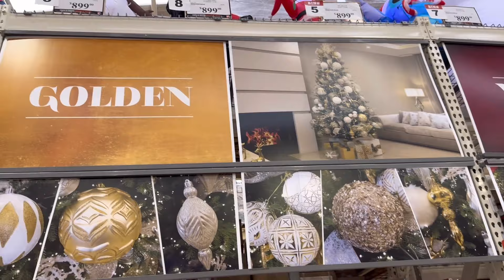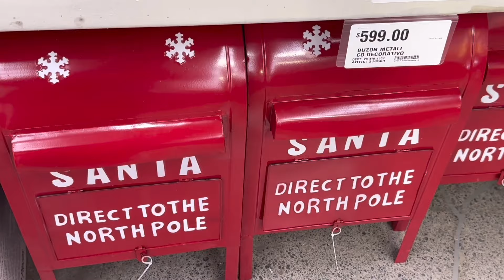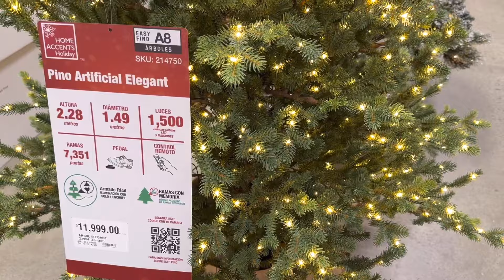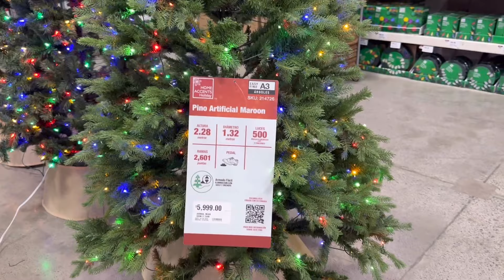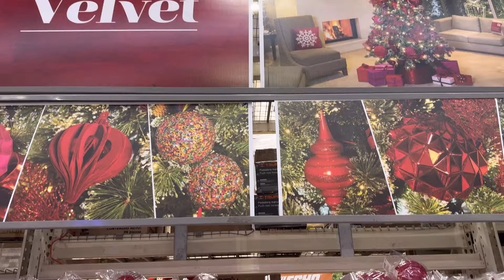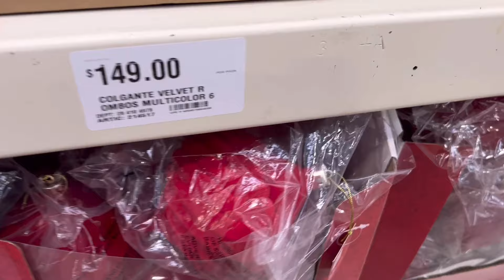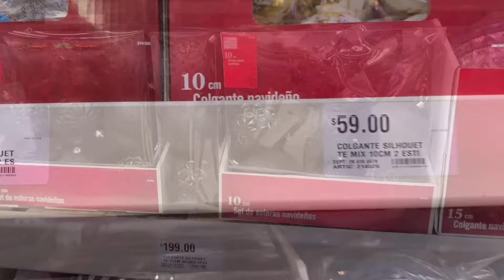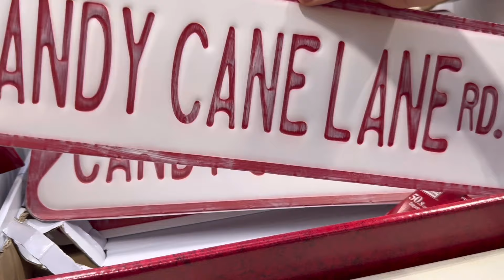🎄 NAVIDAD 2024 | RECORRIDO NAVIDEÑO POR THE HOME DEPOT | DECORACIÓN DE NAVIDAD 2024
🎄LLEGÓ LA NAVIDAD A HOME DEPOT MÉXICO 🎄

🫶✨ Hola mis chicas hoy le damos oficialmente la bienvenida a la temporada navideña 2024 ✨🫶